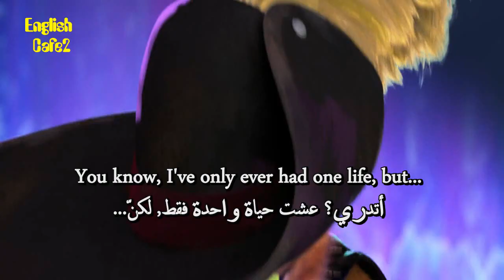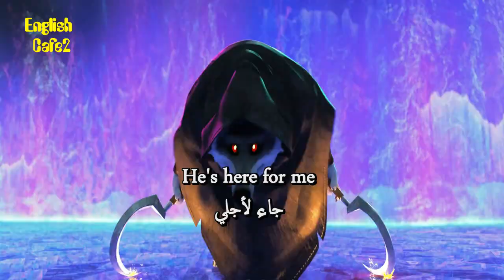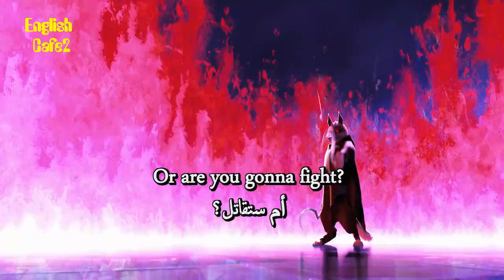Puss in Boots Movie For English Learners 55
the story follows Puss in Boots,
who teams up with Kitty and Perrito
to find the Last Wish of the fallen Wishing
Star to restore eight of his nine lives.
They race against other fairy tale characters
seeking the same treasure,
while a sinister wolf hunts Puss himself.

apprendre l'anglais
英語を習う
aprender inglês
научи английски
apren anglès
nauči engleski
učit se anglicky
Lær engelsk
Engels leren
Õpi inglise keelt
opi englantia
ისწავლე ინგლისური
lerne Englisch
μαθαίνω Αγγλικά
ללמוד אנגלית
Lærðu ensku
foghlaim Béarla
impara l'inglese
영어를 배우다
discere Anglicus
mācīties angļu valodu
išmokti angliškai
Englesch léieren
учи англиски
Lær engelsk
учити енглески
aprende inglés
lär dig engelska
ingilizce öğren
вчити англійську
dysgu saesneg

UCpbZSI7d41W4xEVtZHHzOSg